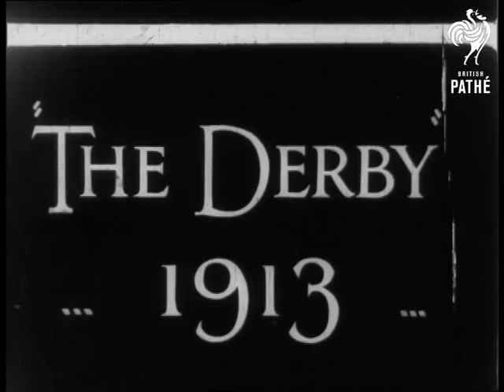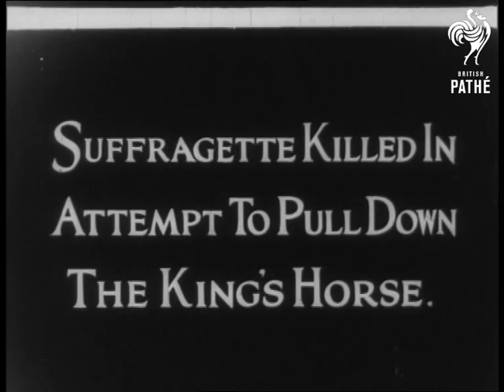The Derby - 1912 & 1913 (1912-1913)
Titles read: 'The Derby 1913.  The Great Race from start to finish.'  Epsom Downs, Surrey.

Note: this contains sections from 1912 and 1913 Derby.

M/S of men (jockeys?) washing from large iron tubs outdoors while other men stand around watching.  Great shot panning across lots of moustachioed policemen in uniforms and helmets, sitting at outdoor tables, eating and drinking tea (and beer?).  Sign in the background reads 'Fulham'.

Cars and horse-drawn carriages driving along country road, arriving at Epsom.  General views panning across spectator stands.  Crowds milling about, cars and carriages arriving.

Crowded scenes with people straining for a view as an open carriage carrying King George V and Queen Mary goes by.  Other carriages go by.

Horses, owners and jockeys make their way to the starting line.  Policemen stand in a line, watching the horses walking by.  General view of crowds watching race.  General view of start of the race.  Horses galloping along.  L/S of the start of the race (could be same one or different year?).  Horses coming round bend.  Racers approaching Tattenham Corner.

Intertitle: 'Suffragette Killed In Attempt To Pull Down The King's Horse.' (1913 Derby.)

General view of horses galloping along.  Suffragette Emily Davison suddenly appears amongst the horses.  She is knocked over violently and falls to the ground as the last horses go by.  Large crowds of people run onto the track to help her and the jockey who also fell.

M/S of horses crossing the finishing line.  General view of crowds, with people lifting up a rope barrier in the foreground to move to a different section of the spectator area.
 FILM ID:1938.09